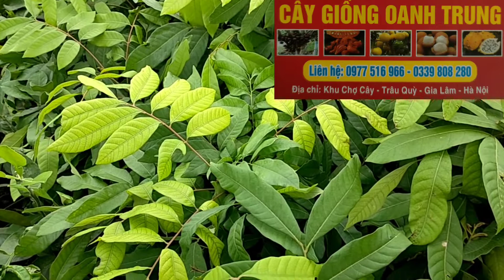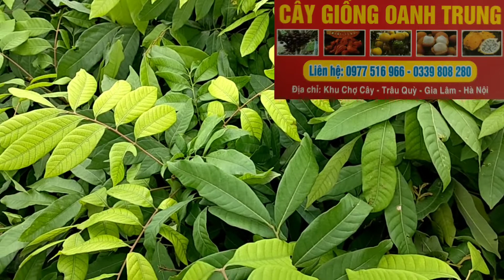CÂY GIỐNG NHÃN SIÊU NGỌT VÀ NHÃN LỒNG_CHIA SẺ CÁCH LỰA CHỌN GIỐNG NHÃN PHÙ HỢP VÙNG MIỀN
Nhà vườn Oanh Trung chia sẻ các loại cây trồng kinh tế .tư vấn cách lựa chọn từng vùng miền.
Chia sẻ về các loại cây độc lạ,cây nhập khẩu và cây công trình bóng mát
Tư vấn kỹ thuật trồng và chăm sóc từng loại cây